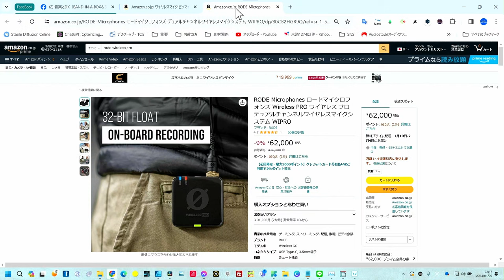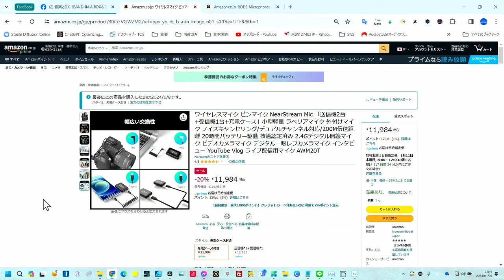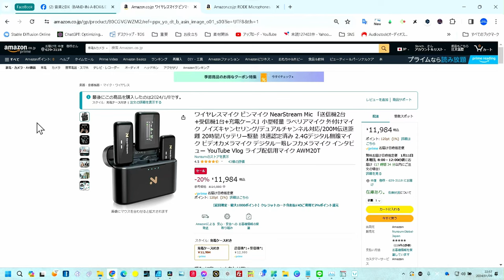【配信機材】ワイヤレスピンマイク 格安でも十分使える？ NearStream「AWM20T」：コストパフォーマンスに優れたマイク検証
NearStream/AWM20Tの詳細なレビューにご期待ください。
この動画では、手頃な価格のワイヤレスマイクを開封し、検証します。
他のマイクとの比較もします。
このマイクがあなたのオーディオニーズに合っているかどうかを探ります。